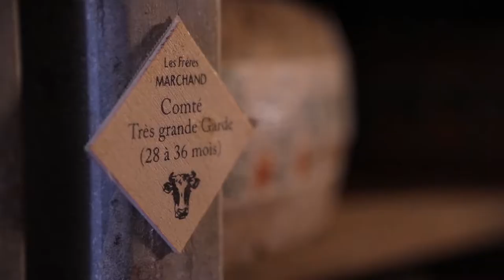Prix Stars et Métiers 2018 - Les Frères Marchands - Grand Prix Exportateur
Fondés en 1880 à Nancy (54), Les Frères Marchand excellent dans la technique d'affinage et exportent désormais leur savoir-faire sur des marchés encore assez fermés aux fromages affinés. Ils sont récompensés par le Grand Prix Exportateur Stars et Métiers 2018.